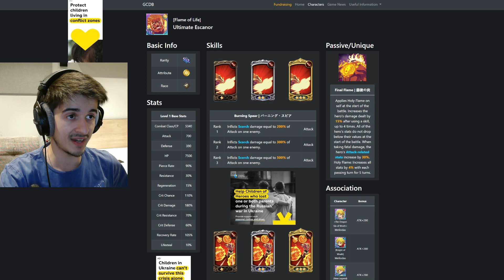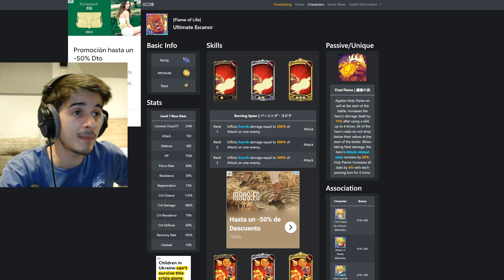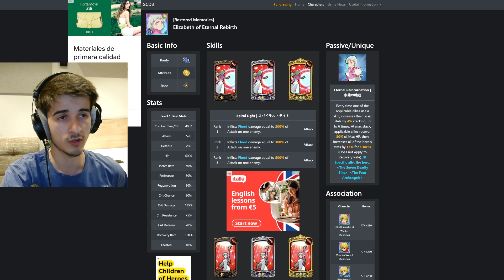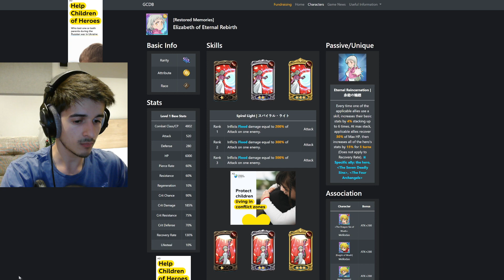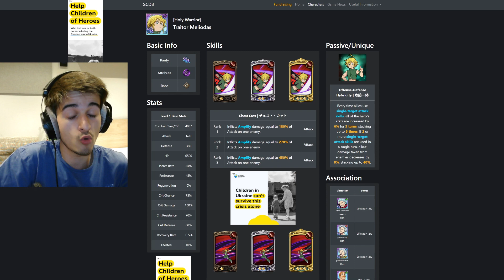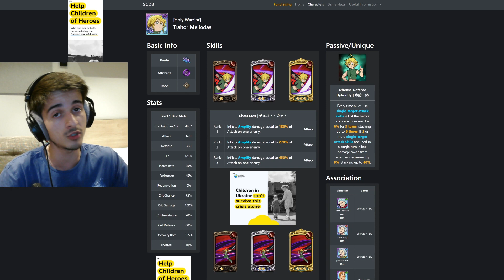¡¿ESTE SERÁ el NUEVO BANNER de ANIVERSARIO?! ¡¿LLEGA el MEJOR BANNER de TODOS?! | 7DS Grand Cross